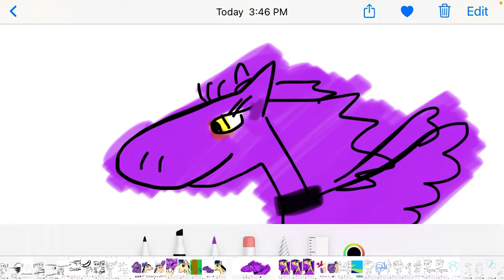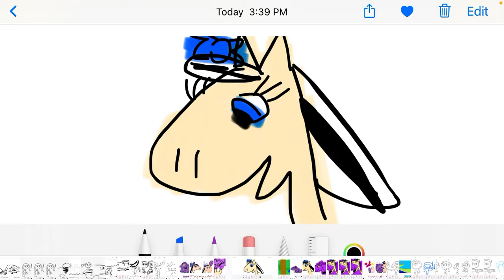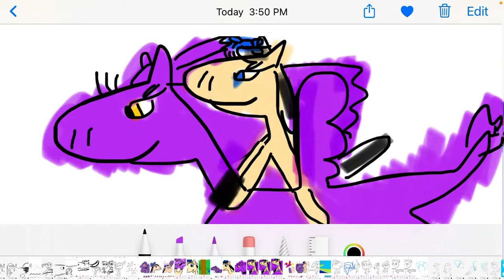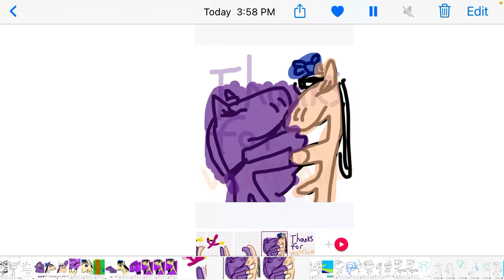Hello 👋🏼 finished ✅ animatic full ending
Hey starry my friend wanna see my 2 finished parts wing flap of the ending is good your characters fit in mine so you can see it